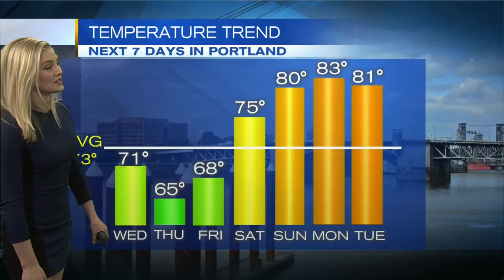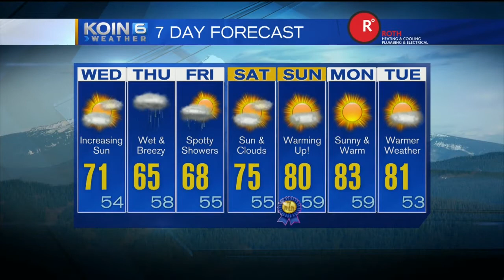11pm Tuesday Evening Forecast KOIN 6 News June 13, 2017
Meteorologist Claire Anderson has your Late Tuesday Forecast.